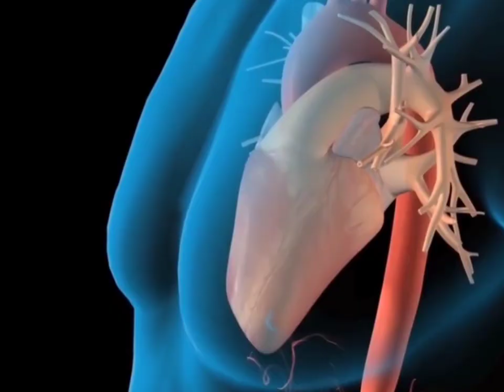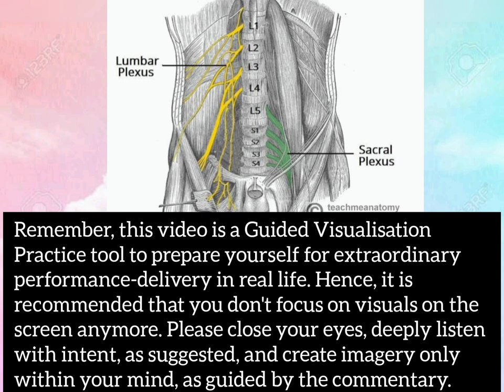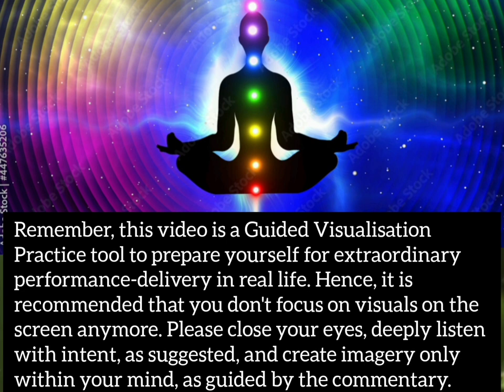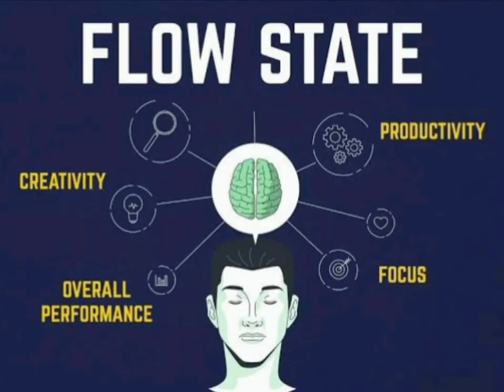Guided Visualisation Practice of Champions for stress-mastery & extraordinary execution ( in Hindi)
Backed by Neuroscience  of motivation,  ancient Indian Wisdom & anecdotal evidence from the lives of Titanic performers in sport & business, Sandipon has handcrafted this content to serve Dreamers from Sport, Business & Art in transforming their status into Elite performers & Game-changers in their respective work-domains.
This content draws heavily from the work of Preeminent Psychologists & Motivation Researchers Gabriele Oettingen (NY University, US & Hamburg University, Germany) & Emily Balcetis (NYU, US) as well as from the ancient Indian Wisdom of Yoga. Further, anecdotal evidence from the lives of Legendary athletes Michael Jordan, Virat Kohli, Michael Phelps as well as Titanic Film Maker Walt Disney and Billionaire Entrepreneur Sara Blakely's gave us the power of conviction to develop this exclusive work with the sole purpose to serve audacious dreamers in executing the transformation they crave.

Sandipon Brain Based Coach has been practicing as Mental & Emotional Conditioning Coach for Entrepreneurs, Athletes & Writers since 2017. He has so far privately coached 10  audacious dreamers - from business, art & sport- with an average engagement period of 2 years with 8 having made extraordinary trajectory in their respective domains. Sandipon works with Business organisations as a Capacity Development partner and serves organisions to build robust leadership culture & great team climates by easing organisions in adopting the the latest research findings in the area of Neuroscience of performance & Leadership. Sandipon 's work specifically focuses on building character that breeds resilience & collaborative leadership across hierarchies.

Sandipon has completed Social Neuroscience based qualifications from Neuroleadership institute (India) & Neurocapabilty (Australia). Having basic training in Sport Psychology already,  Sandipon is currently pursuing Post Graduate Diploma in Sports Psychology from NIEDSSC, New Delhi (24 month program). His work has also been credentialed by International Coaching Federation.